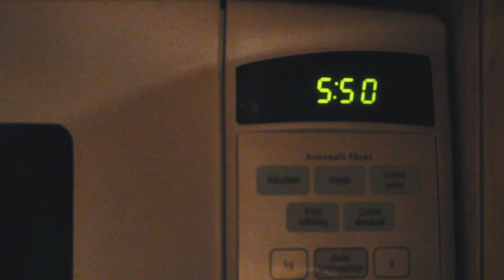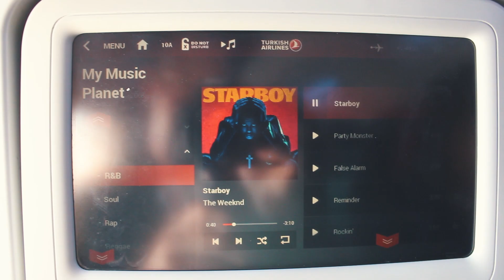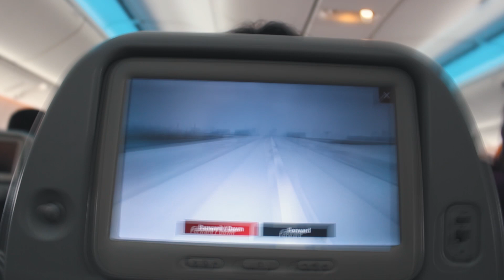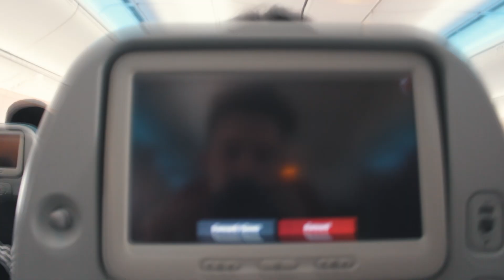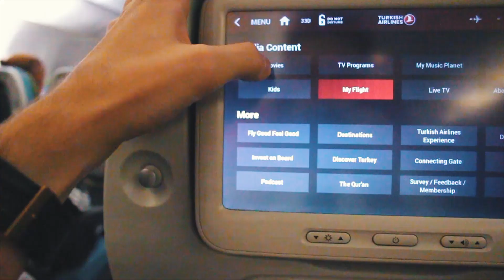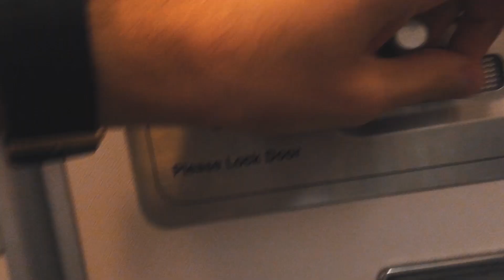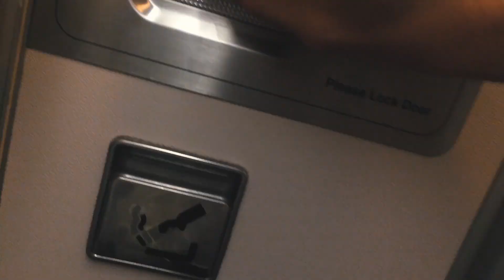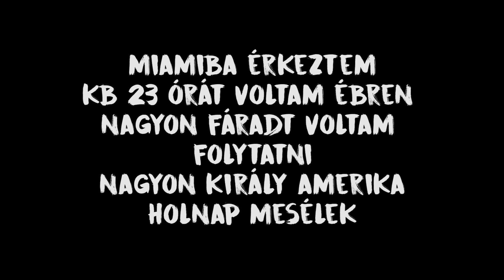14 ÓRA REPÜLÉS